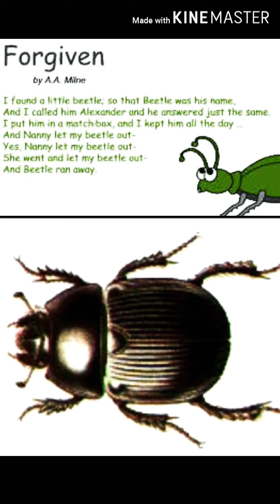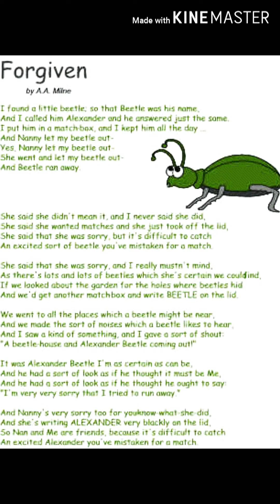Forgiven (A poem by A.A.Milne) Part-1 Grade-3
Forgiven (A poem by A.A.Milne) Grade-3